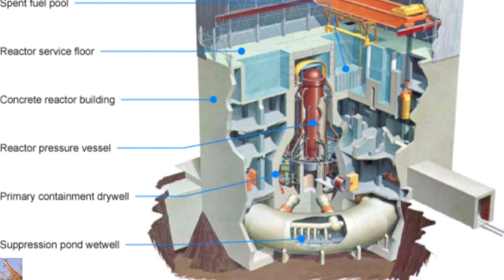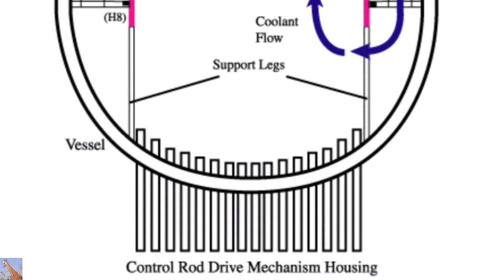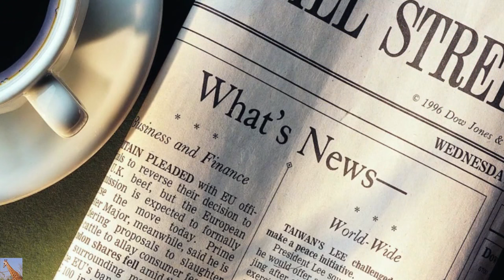Sobering Thoughts of Fukushima@5 by Arnie Gundersen of Fairewinds Energy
Modern ghost towns, abandoned houses, and far stretching roads lined with plastic bags of radioactive garbage have replaced the once bustling neighborhoods and cities of the Fukushima Prefecture. Formerly home to thousands, the massive release of radiation has forced residents to evacuate their beautiful homeland, leaving the land they love behind without knowing whether or not they may ever return without putting their lives at risk. Join the Fairewinds Crew and ask yourself this: With 100 operating atomic power reactors generating electricity in the U.S., what’s so different about your home, your town, your state that what happened to Fukushima couldn’t happen to you and your family?

Many Japanese and millions of Americans are currently living in the shadow of atomic reactors, plutonium reprocessing plants, and atomic waste dumps. It will be five years in March since the triple meltdown at Fukushima Daiichi began and the Japanese public and people around the world continue to search for the truth about nuclear risk and honest answers to their energy future. Fukushima@5 exposes the truth of the ongoing atomic devastation caused by the nuclear meltdown at Fukushima Daiichi.

While we are proud to share our knowledge with you, we are also dismayed that mainstream media has failed to tell the truth about the worst industrial disaster in human history.

What did we learn from the triple meltdowns at Fukushima Daiichi?
1.    There will be more atomic reactor catastrophes.
2.    During the next nuclear disaster, emergency evacuation plans will fail again because government officials place atomic power profits before the health and safety of its people.
3.    Nuclear containment systems are absolutely incapable of enclosing and isolating radiation released as catastrophes begin and as they continue unmitigated.
4.    These prolific radiation releases will cause upwards of a million deaths even though officials will claim none have occurred as was done at Chernobyl and TMI.
5.    The irreversible costs of atomic power to us, the people of the world, greatly exceed any profits and benefits to its corporate owners.
6.    Due to its triple meltdowns and immitigable radioactive releases, Fukushima Daiichi will continue to bleed radiation into the Pacific Ocean for more than a century.
7.    There is no road map to follow with directions to stop the ongoing debacle that is Fukushima Daiichi.  It will be a long slog.

Title formerly known as Fukushima's Sobering Facts w/ Arnie Gundersen 3/7/16